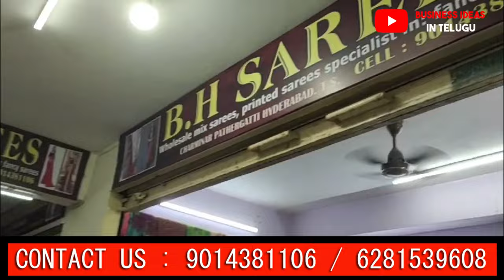జీవితాన్ని మార్చేసే ఈ వ్యాపార అవకాసం మల్లి రాదు, రోజుకు రూ.2000 ఆదాయం✅| best business ideas